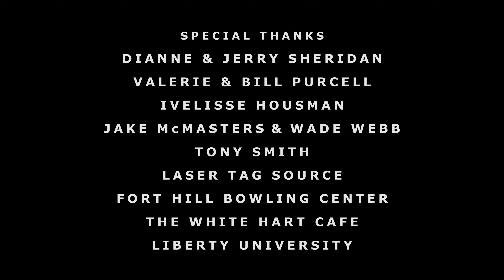The Drop - CRIME COMEDY SHORT FILM by R.P. Sheridan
A Crime/Comedy Short film.

Two friends mistakenly pick up a case of money that was meant for a mob deal.